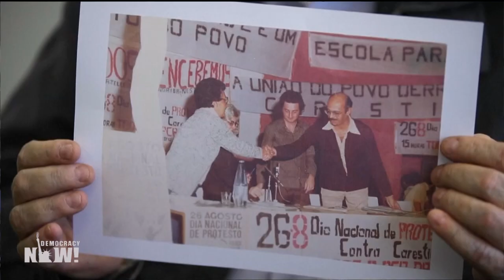Brasil: ex presos políticos advierten acerca de dictadura si Bolsonaro llega a la presidencia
Vea esta y otras noticias en nuestra página web en español

En Brasil, el principal candidato a la presidencia, el derechista Jair Bolsonaro, lidera por amplio margen las encuestas en vísperas de las elecciones que se celebrarán este fin de semana, mientras las organizaciones sociales civiles advierten acerca de un peligroso giro hacia un gobierno autoritario.